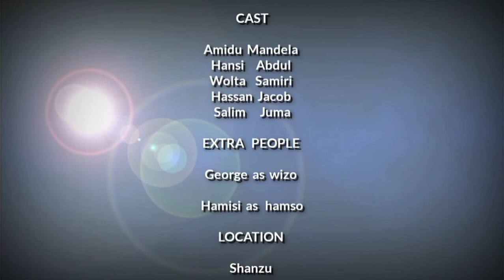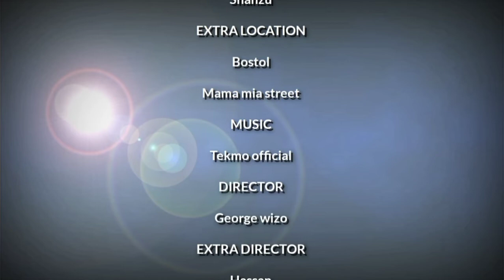KIJANA MWEMA [1]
this is true story from shanzu kid's support us kenyanmovie kijana mwema